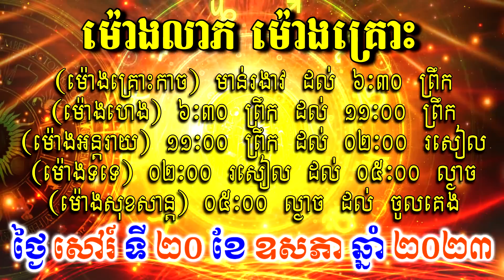ហោរាសាស្ត្រសំរាប់ថ្ងៃ សៅរ៍ ទី២០ ខែឧសភា ឆ្នាំ២០២៣, Khmer Horoscope Daily by 30TV